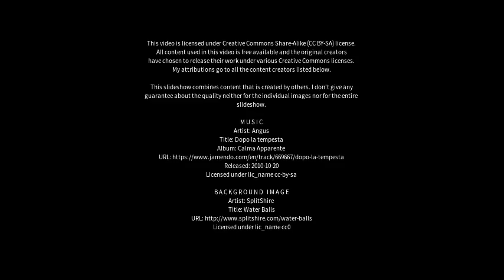Best places to visit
Best places to visit - São Joaquim da Barra (Brazil) Best places to visit - Slideshows from all over the world - City trips, nature pictures, etc.